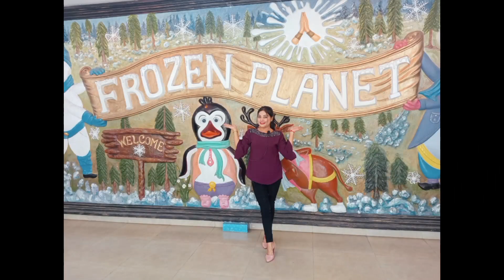Frozen planet in guwahati /গুৱাহাটীত বৰফৰ park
Frozen planet in guwahati /গুৱাহাটীত বৰফৰ park:-frozen guwahaticity Frozen planet assamese newvideo shortvideo villagevlog sister ashortaday minivlog bestdoctor.